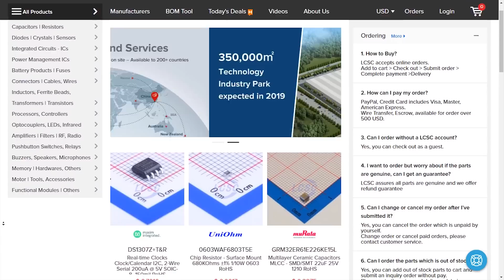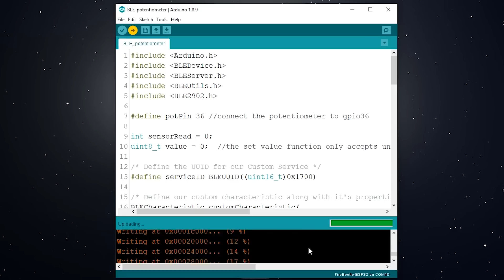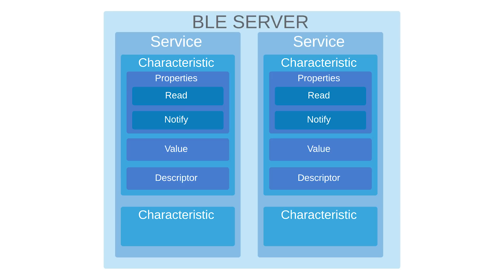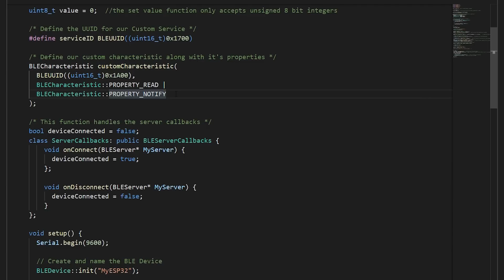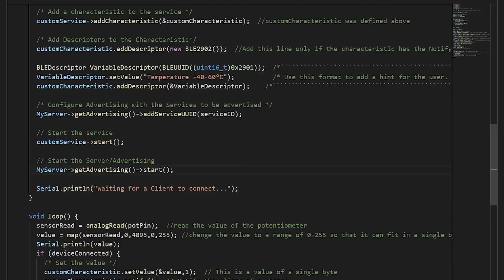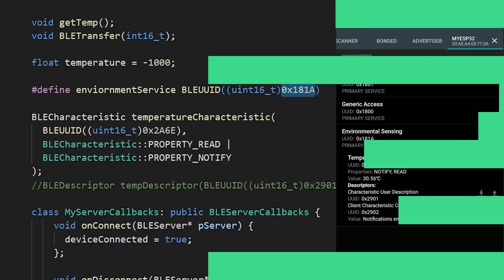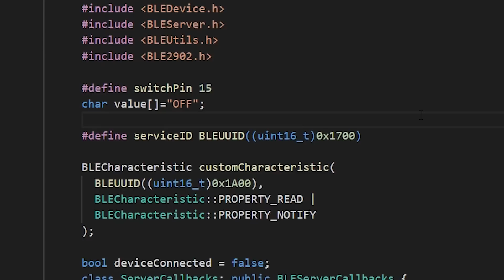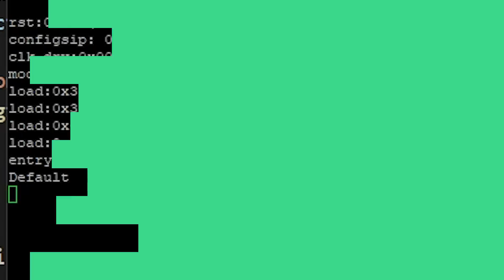Easiest ESP32 BLE (Bluetooth Low Energy) Tutorial | Arduino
Learn how to use BLE with the ESP32 using the Arduino Development Enviornment.

NOTES
Use GPIO 15 to connect the temperature sensor instead of GPIO 36.

Use this website to view the GATT specifications (xml files) //Use the XML Tree View